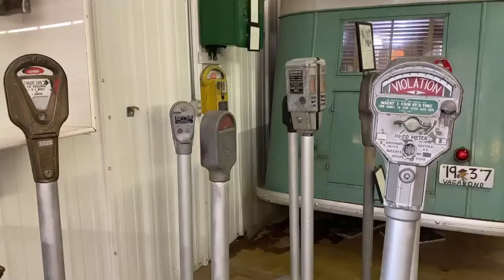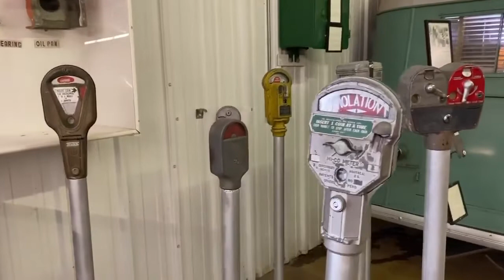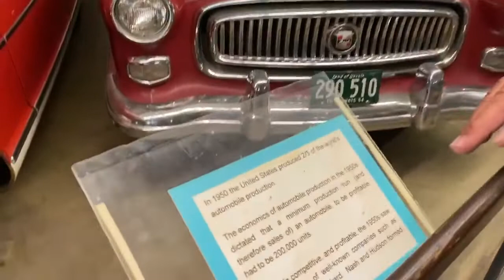Pioneer Village! Nash - Rambler & AMC! They even have a Gremlin & a Marlin! Plus Dodge Cars!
Tonight we’re back at Pioneer Village in Minden Nebraska!  We have a lot of cool stuff to look at tonight!  We’ll start off with an assortment or vintage parking meters.  Then we’ll get into the AMC section starting off with a Gremlin.  Then we’ll look at Ramblers, including a Marlin.  Then we’ll keep working backwards in AMC history and check out some really cool Nashes!   Plus we’ll take a look at some of the Dodge cars on the other side of the aisle as we work our way through!!!